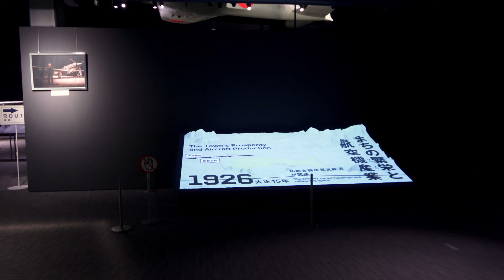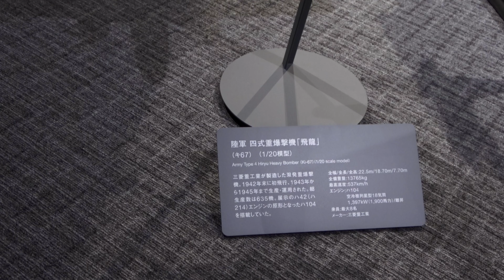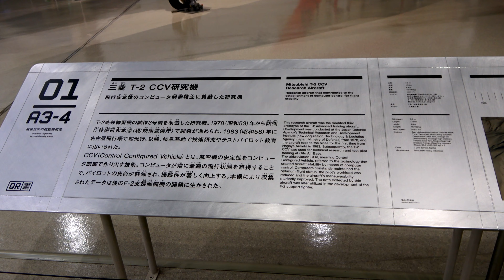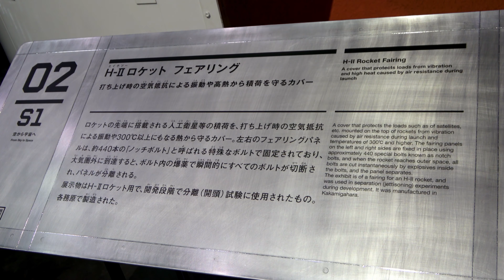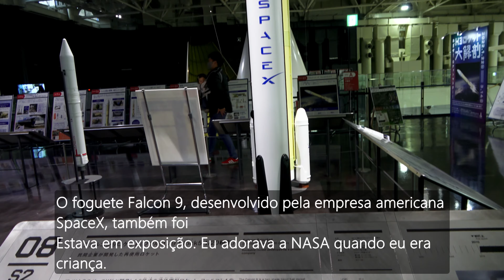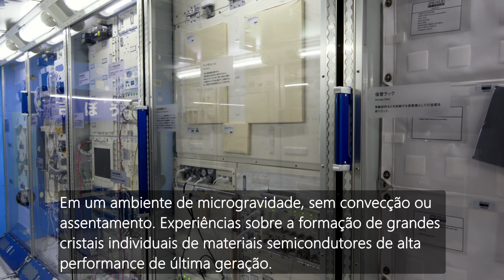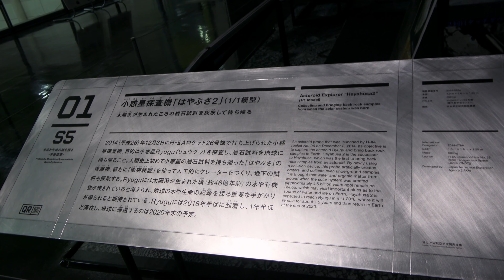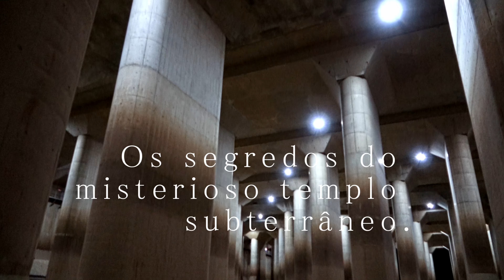História da aviação que você pode ver. Eu visitei o MUSEU AÉREO no Japão.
Olá.　Este é o Japan in sight / KAOL.
Desta vez visitei o Museu Aéreo e Espacial de Kagamihara, na Província de Gifu.
É um museu divertido onde você pode ver a história da aviação no Japão!
Este é um espaço onde você pode desfrutar de tudo, desde os primeiros aviões a voar nos céus do Japão até foguetes, satélites e sondas relacionadas ao espaço.